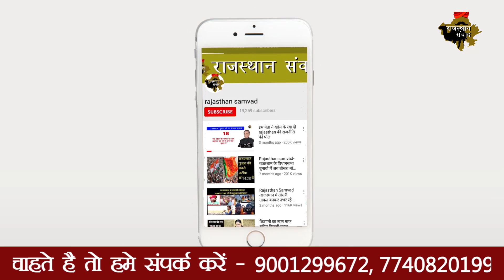RSS नहीं होती तो हिंदुस्तान भी नहीं होता - BJP Rajasthan chief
Rajasthan में बीजेपी (BJP) के नवनियुक्त अध्यक्ष सतीश पूनिया (Satish Poonia) ने कहा कि राष्ट्रीय स्वयं सेवक संघ (Rashtriya Swayamsevak Sangh) एक ऐसा आंदोलन है, जो देश और दुनिया को बदलने की ताकत (Strength) रखता है. अगर संघ नहीं होता तो हमारा हिन्दुस्तान (Hindustan) भी नहीं होता. जयपुर में एक कार्यक्रम के बाद मीडिया से बातचीत करते हुए पूनिया ने कांग्रेस (Congress) का नाम लिए बगैर उस पर जमकर निशाने भी साधे. पूनिया ने कहा कि यह इतिहास छुपा नहीं है और इतिहास के तथ्य भी छुपे नहीं हैं. इस देश में विभाजन किसने कराया. मुगलों और अंग्रेजों से सांठगांठ किसने की ? अगर राष्ट्रीय स्वयं सेवक संघ नहीं होता तो हिन्दुस्तान नहीं होता. पूनिया ने विपक्षी दल पर तंज कसते हुए सवाल किया कि इस देश में राम मंदिर को ध्वस्त करके बाबरी मस्जिद को इस तरीके से मुद्दा किसने बनाया. पूनिया ने कहा कि आज देश में लोकतंत्र भी बचा है और इस लोकतंत्र की अक्षुणता के साथ-साथ पूरे देश और दुनिया में भारत के स्वाभिमान की धमक भी बढ़ी है. राष्ट्रीय स्वयं सेवक संघ अपने आप में शब्द या संस्था नहीं है बड़ा आंदोलन है, जो देश और दुनिया को बदल सकता है. क दिन पहले ही शनिवार को प्रदेश बीजेपी के अध्यक्ष बने पूनिया को पार्टी के केन्द्रीय नेताओं से बेहतर तालमेल के लिए जाना जाता है. वे संघ परिवार के नेताओं के चेहतों में भी शामिल हैं. राजस्थान प्रदेशाध्यक्ष का पद इसी वर्ष 24 जून को मदनलाल सैनी के निधन के कारण खाली हुआ था. पूनिया राजस्थान बीजेपी के 14 वें अध्यक्ष हैं. वे 4 बार पार्टी के प्रदेश महामंत्री रह चुके हैं. पूनिया लो-प्रोफाइल जाट नेता माने जाते हैं.